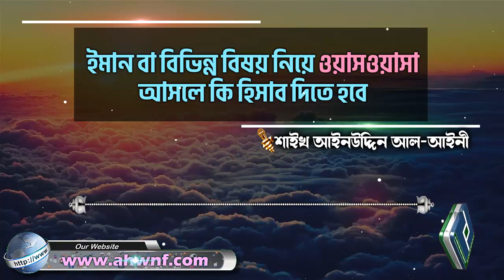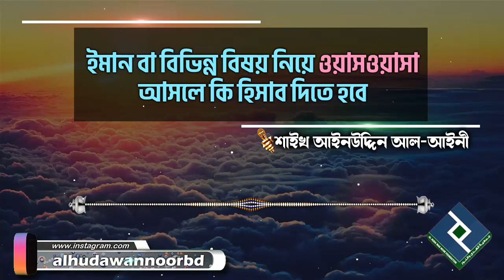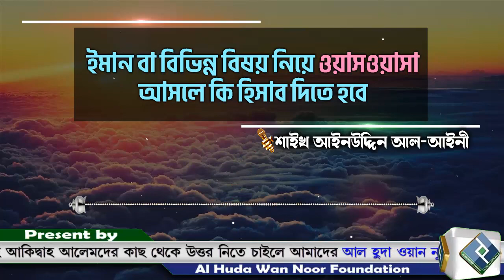ইমান বা বিভিন্ন বিষয় নিয়ে ওয়াসওয়াসা আসলে কি হিসাব দিতে হবে│শাইখ আইনউদ্দিন আল আইনী bangla waz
Present by.
Al Huda Wan Noor Foundation
প্রশ্নঃ- ইমান বা বিভিন্ন বিষয় নিয়ে ওয়াসওয়াসা আসলে কি হিসাব দিতে হবে